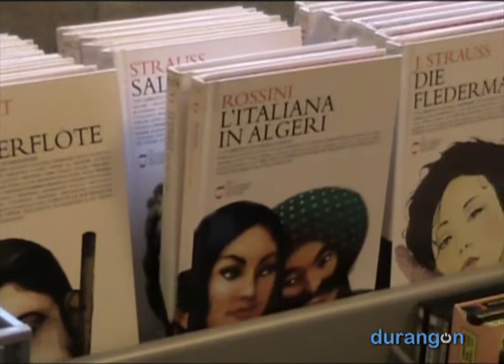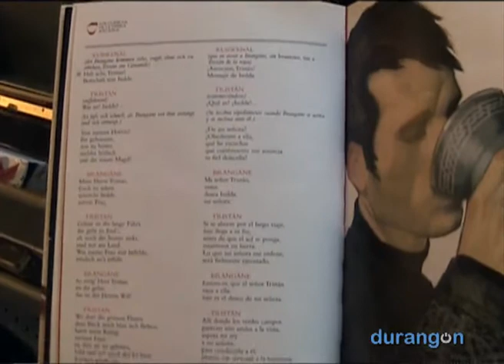La biblioteca de Durango recorre la historia de la ópera